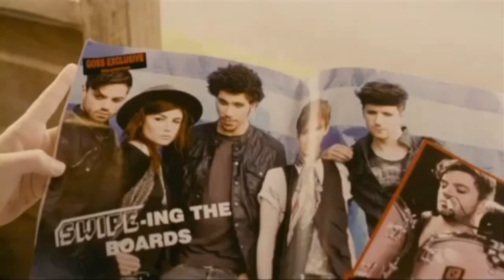Tamara Drewe ITA HD TRAILER - CriticaCinema.com